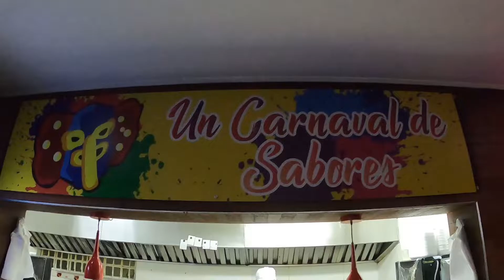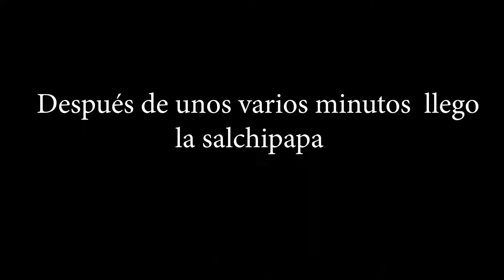Salchipapa GIGANTE en Bogotá | Perro mono - La marimonda del mono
Salchipapa GIGANTE  en Bogotá | Perro mono - La marimonda del mono- Esta vez visitamos  un restaurante de comidas rápidas muy conocido en la ciudad de Bogotá  donde probamos  una salchipapa deliciosa 😋🍟¡Espero te guste el video y lo disfrutes!!